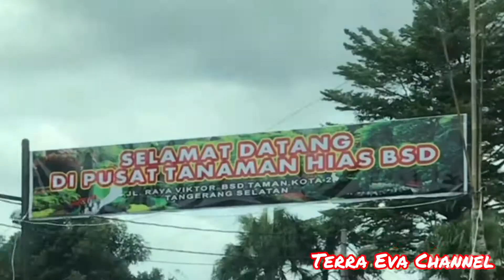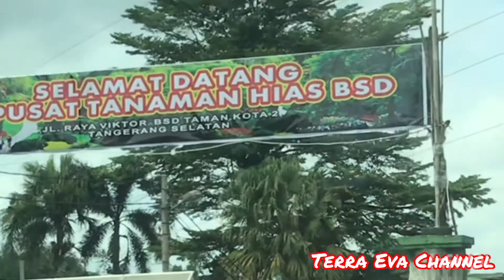CEK HARGA TANAMAN HIAS KAKTUS DAN SUCCULENT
LINGSANG NURSERY
CACTUS DAN SUCCULENT
KAV. 1 A

Bapak. Nana
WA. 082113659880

Jl. Raya Viktor BSD Taman Kota 2  Kota Tangerang Selatan, Banten

Terimakasih,
Dan silahkan memberikan pertanyaan dan komentarnya.

Semoga bermanfaat

Backgroun musik by
Pemusik  :  @iksonmusik